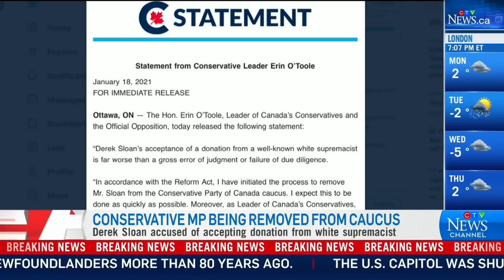Erin O'Toole kicks out Derek Sloan from Conservative caucus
Erin O'Toole has removed Derek Sloan from the Conservative caucus and says he won't be allowed to run for the party again.